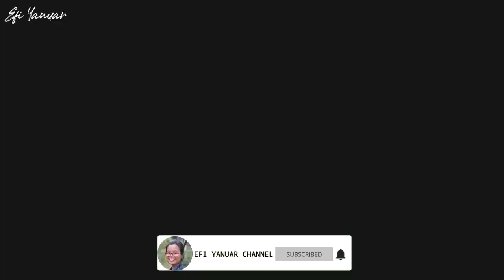Petik Buah Liar Kolombia di Dekat Hutan (Wild Food) | Efi Farm Vlog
Hola! di hutan dekat rumah saya pernah lihat ada raspberry liar. jadi pengen petik. Yuk, ikutin ekspedisi mencari raspberry liar yang berujung pada penemuan beraneka macam tanaman liar yang bisa dimakan. apa saja? tonton dong videonya.

Hai...

Terima kasih sudah mampir ke YouTube channel ini. Saya Efi perempuan asli Jakarta yang sudah merantau keluar negeri sejak 2014. Saat ini sedang bermukim di Kolombia, negara terjauh yang bisa dikunjungi dari Indonesia.